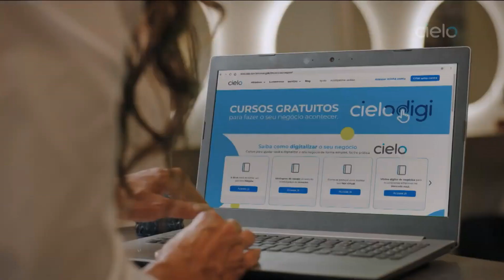Trecho inicial do último "Live CNN Brasil" de 2020 (31/12/20)